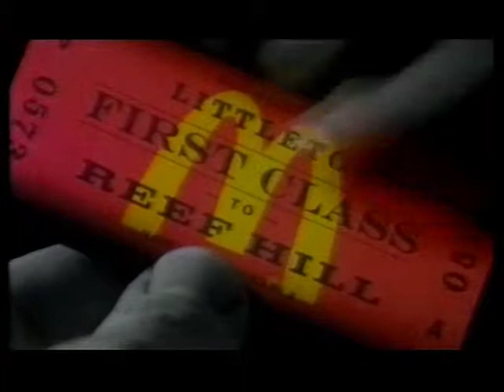Gamesmaster S4 E01 Frank Skinner